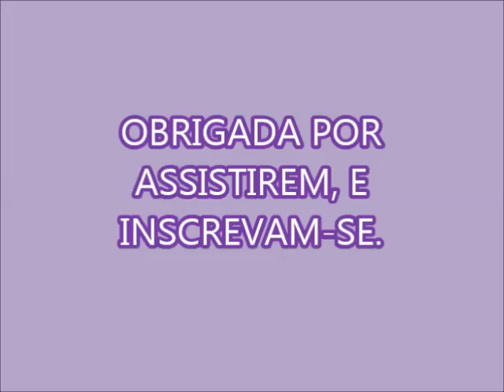SABONETE ARTESANAL, AUMENTE SEUS LUCROS!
1 BARRA DE SABONETE DA NATURA DE SUA PREFERÊNCIA
DE 200 ML A 1 LITRO DE ÁGUA
2 COLHERES DE BICARBONATO DE SÓDIO
1 COLHER DE SOPA DE ÓLEO DE COCO
FORMAS DE SUA ESCOLHA E TAMANHO,
 USE SUA IMAGINAÇÃO
INVENTE TENTE, FAÇA ALGUMA COISA DIFERENTE,MAS FAÇA!